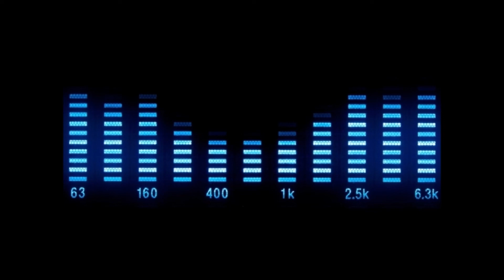Jolly Mask - I Wanna Stay With You (Extended Original)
Go Dooria Records - GDJ001